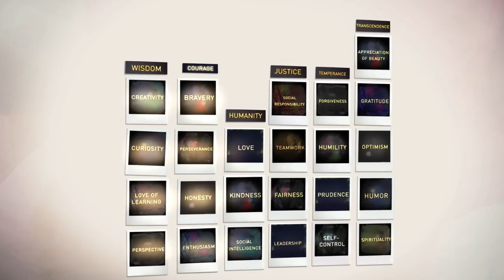Tiffany Shlain: Webbys, Big Ideas and the Essence of Character | Adobe Creative Cloud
Even before there was an Internet, working from her Apple 2E in the school library, Webby Awards Founder Tiffany Shlain knew that computers had the potential to connect people from all over the world. Jason takes us through Tiffany’s hilarious beginnings as a CD-Rom maker to today, where she is an Emmy-nominated filmmaker and leader of Character Day coming up on September 13th.